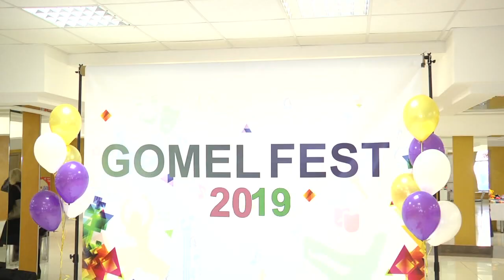В Гомеле стартовал первый международный Gomel Fest